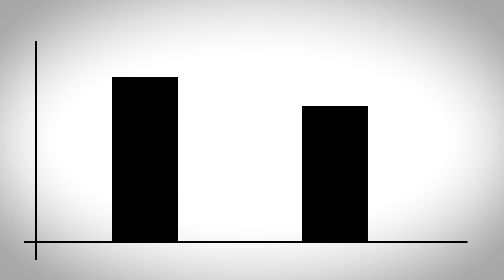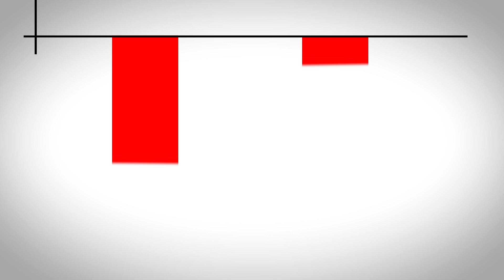Why did Julius Caesar invade Rome?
One of the most important events in world history... on 10th January 49BC Juliuys Caesar crossed the Rubicon and invaded the capital, Rome.

In doing so he precipitated the destruction of the Roman Republic and paved the way for the formation of the Empire; Roman democracy was destroyed and a dictatorship born.

Why did he do it?

This is the story of that fateful day... It is one of the most consequential acts in world history and changed the history of Rome and Europe forever.